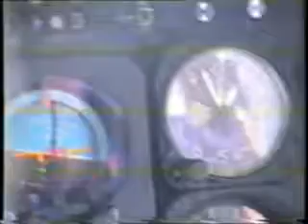Imágenes aéreas rotura presa Aznalcóllar 25.4.98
Los periodistas Javier Ronda y Antonio Manfredi fueron los primeros en llegar a Aznalcóllar. A las siete de la mañana se grabaron las primeras imágenes y luego se pudo sobrevolar el lugar, con las primeras imágenes de un episodio negro de Andalucía. Fue el 25 de abril de 1998.